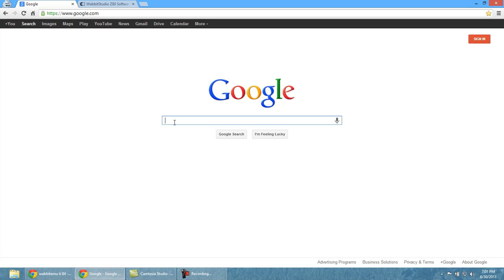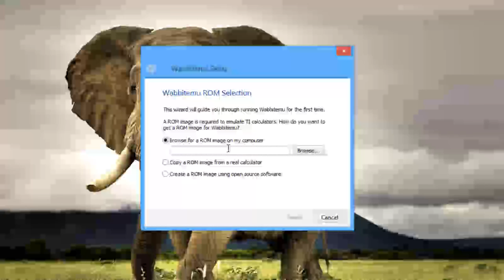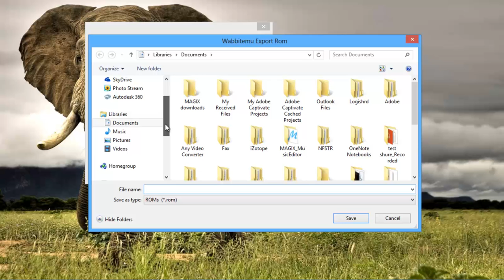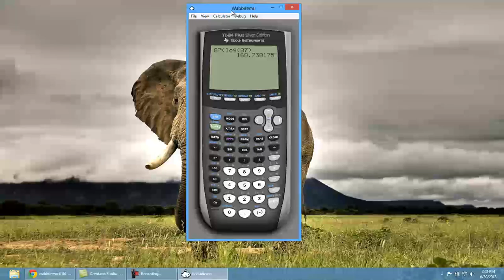Get a TI-84 Calculator on Your PC/Mac for FREE!! (HD)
No excuse to not do your homework on time. If you can't afford a real calculator, get this free virtual one instead and do it on your computer!

You can use any TI operating system, even TI-73 ,TI 83, TI 83 Plus, TI-84, and TI 84 Silver Edition or SE!